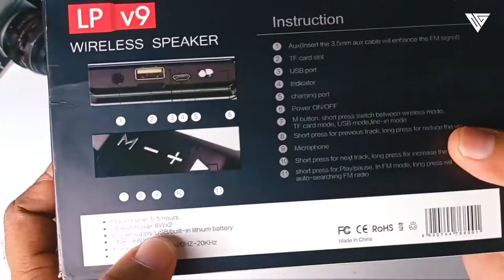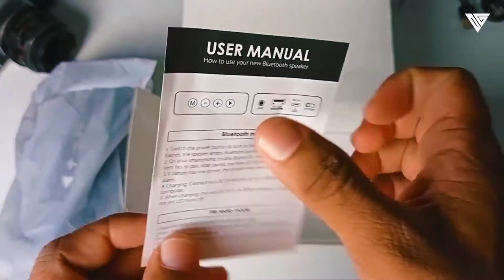LP_V9 Mobile Stand Bluetooth Speaker Full Review & Unboxing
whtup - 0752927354